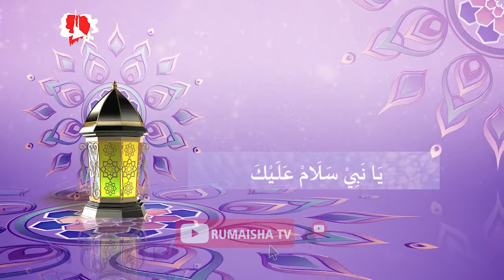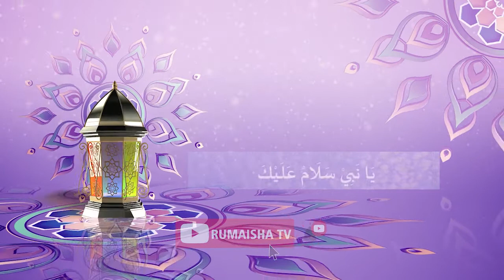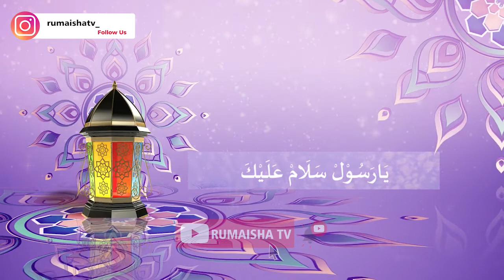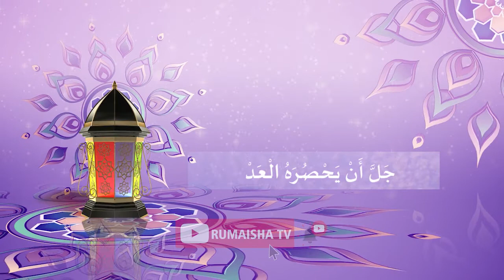Shalawat Al Banjari Mahalul Qiyam | Rumaisha TV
Shalawat Banjari Mahalul Qiyam | Rumaisha TV

Wahai Nabi, salam sejahtera untukmu, Wahai Rosul salam sejahtera untukmu
Wahai kekasih, salam sejahtera untukmu dan Sholawat (rohmat) Allah untukmu

Bersama menebar kebaikan, Jazakumullah Khoir